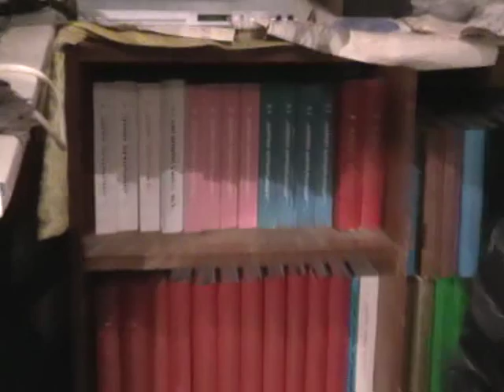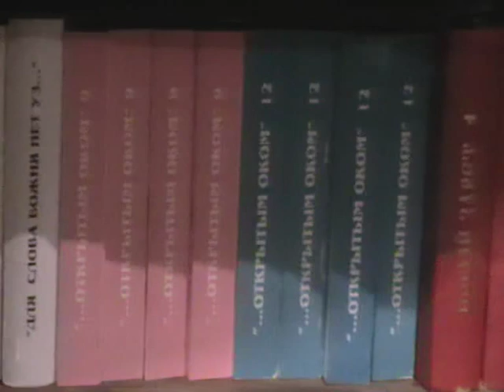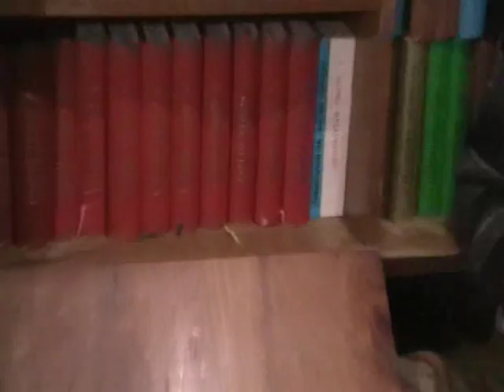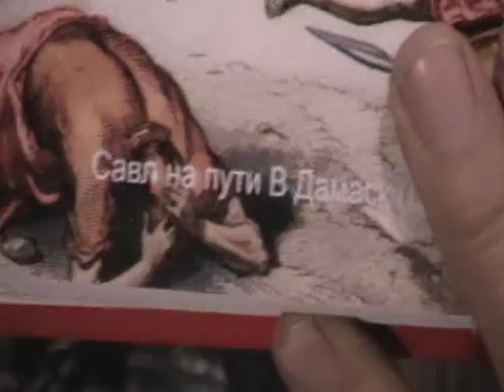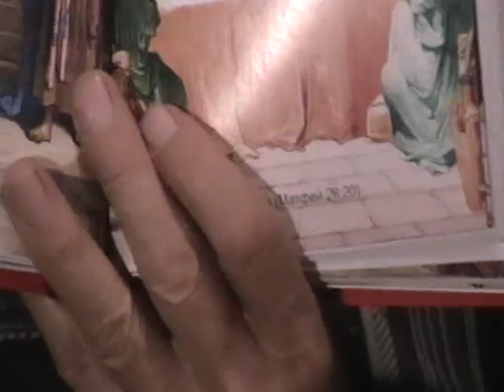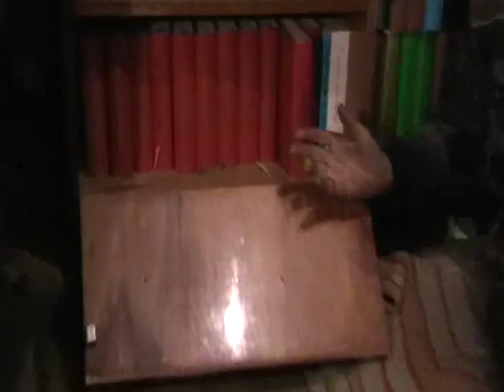Евангелие от Матфея Мф.26:26- Мф.26:30 с толкованием блаженного Феофилакта